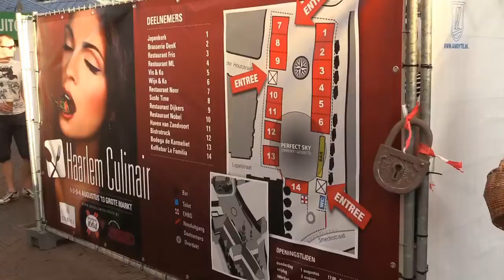Haarlem Culinair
Opening Haarlem Culinair 2013 door Julius Jaspers